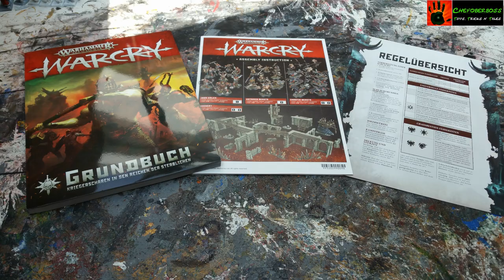Wie bemalt man Ruinen für Warcry von Games Workshop mit Kontrastfarben - Speed Painting Tutorial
In meinem neuen Video zeige ich euch wie man die kompletten Ruinen für das neue Warcry Skirmish Spiel von Games Workshop schnell und einfach bemalen kann.

Die Ruinen werden zum größten Teil mit den brandneuen Kontrastfarben von Games Workshop bemalt, aber ein paar normale Farben und Technicals benutze ich trotzdem.
Neben den Ruinen bemale ich auch den Glockenturm sowie die zerbrochene Statue und gehe dabei auf die unterschiedlichen Bemal Methoden und Farben ein.

Das Review Muster habe ich von Games Workshop zur Verfügung gestellt bekommen. In den ersten 4 Minuten werde ich kurz auf den Inhalt und den Hintergrund von Warcry eingehen und positives sowie negatives auch ansprechen!

In den nächsten Videos werde ich die Barrikaden und die Furien bemalen. Danach plane ich natürlich auch die in Warcry enthaltenen Warbands der Iron Golems und Untamed Beasts zu bemalen. Ein Battle Report ist auch in Planung!

Ich wünsche euch viel Spaß beim Bemalen und freue mich auf euer Feedback und auf Fotos von euren Modellen. Schickt mir diese einfach an meine Email Adresse

Euer Chefoberboss